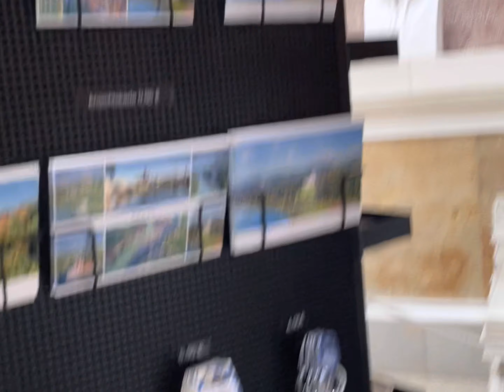Fly on the Walhalla with my DJI Mini2